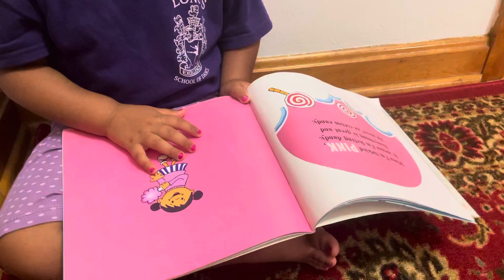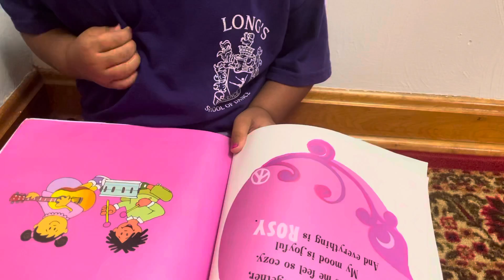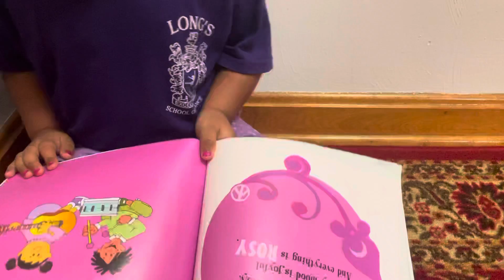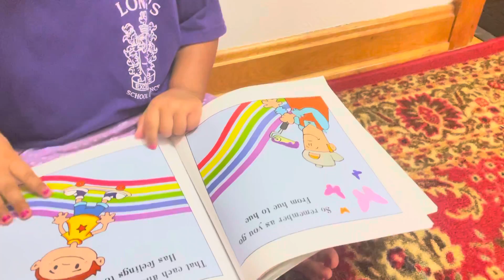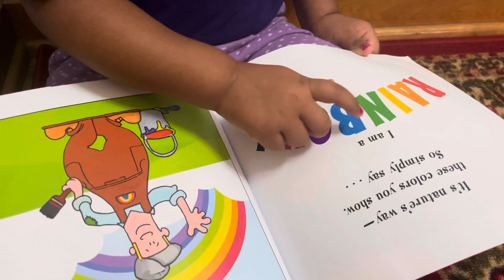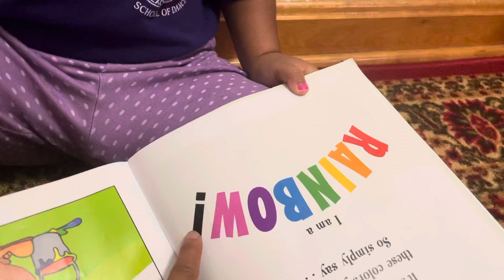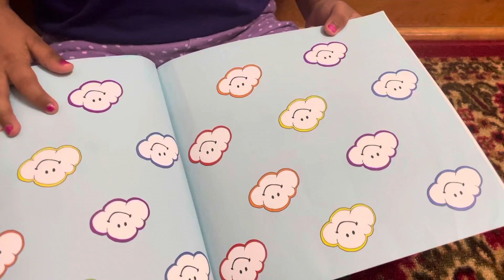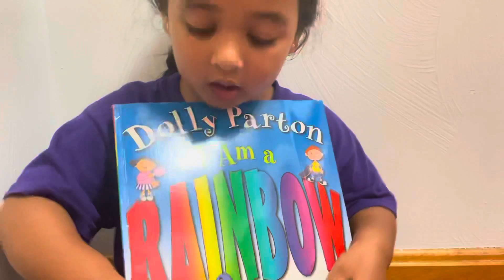August 22nd 2021 Subani Reading By herself